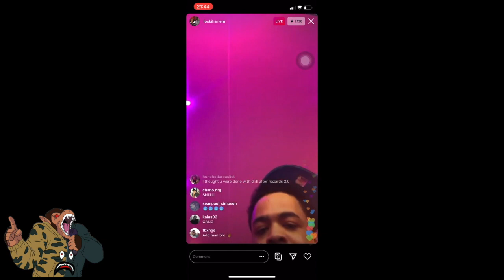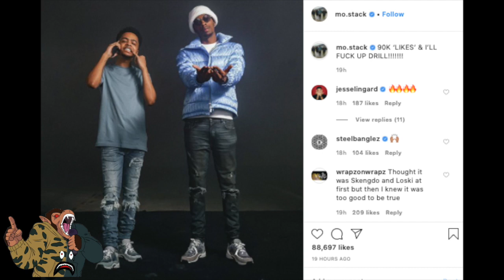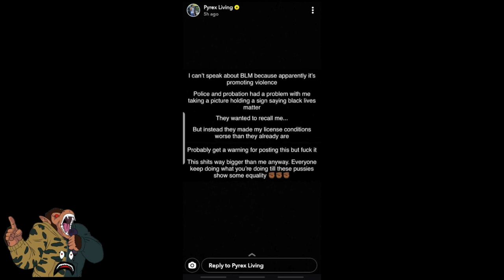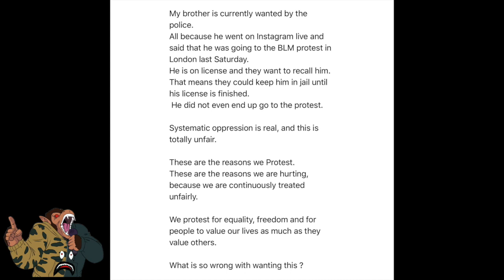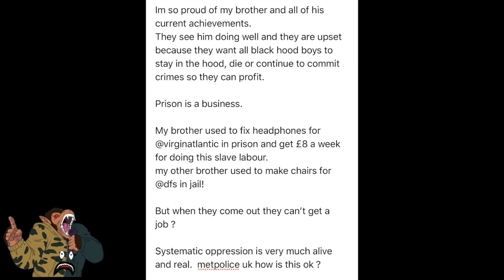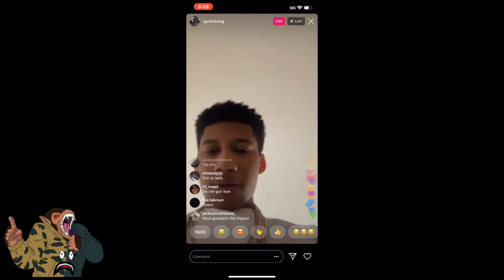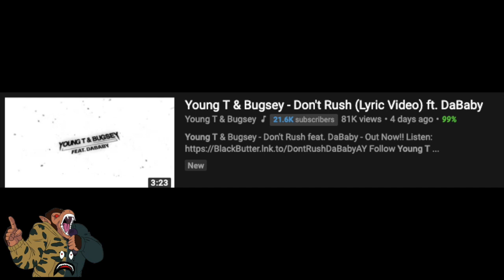Old Loski (Harlem Spartans) Returns & Digga D (CGM) Nearly Recalled To Jail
After releasing New York Drill type music it looks as if old Loski is making a return.

Digga D nearly recalled to jail after attending Black Lives Matter protests & Dutchavelli is currently wanted by police after he said he was going to make an appearance at a protest.

Unknown T & Young Adz have music releasing.

Young T & Bugsey drop a don't rush remix with DaBaby.